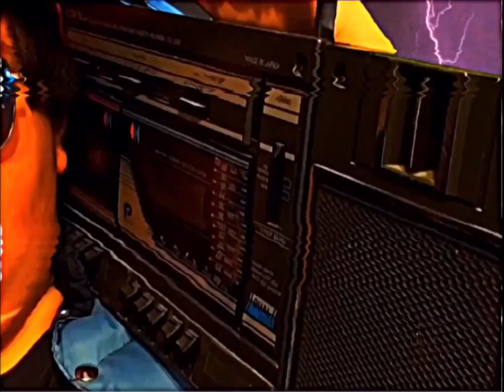"SAVE YOURSELF" 1989 Anti-Drug PSA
A Public Service announcement I made for a class at school.